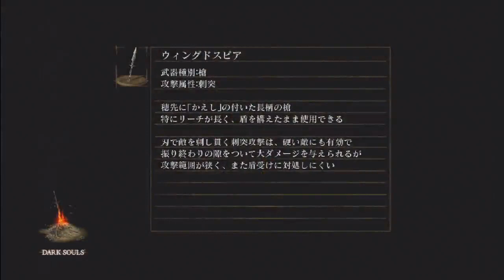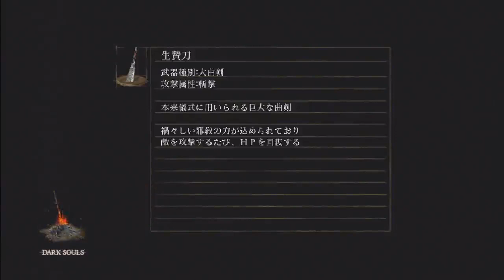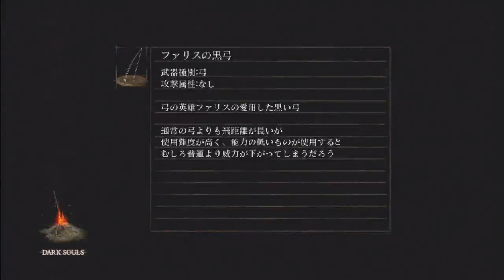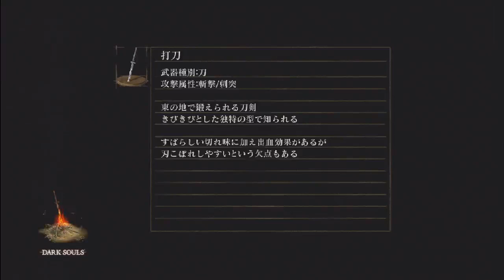10/29 Dark Souls Captain America Guest Stream Part 2 [Part 9 of 10]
Dark Souls Captain America Guest Stream Part 2 ft. Jeff "TheBiter" Lee! Co-commentated with James Xie [HD 720p JP PS3] -- Recorded live